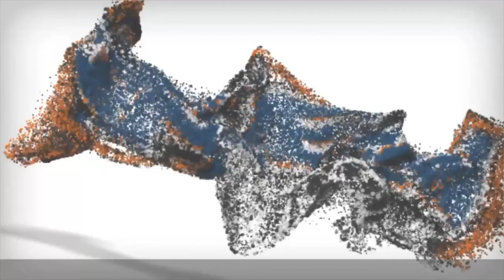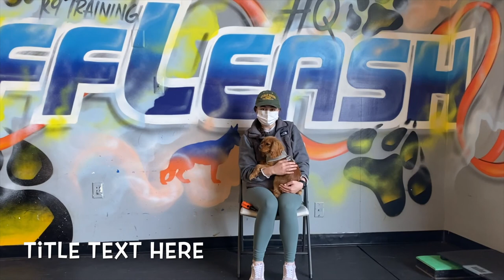King Charles Dog Training | Cavalier King Charles | New Video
King Charles Dog Training conducted by Off Leash K9 of Northern Virginia.  You must visit: 👉🏾

Our video is showing "King Charles Dog Training" topic valuable information but we   try to cover the   subjects:
-cavalier king charles
-king charles dog trainer

On the web you can discover a ton of details about 'King Charles Dog Training' yet let's be sincere ... A video is worth thousands of words, and also it's simpler to get the information that you need. That's why we created this YT video regarding King Charles Dog Training keyword and 'cavalier king charles spaniel'

FYI I just wanted to let you know that Liking a video is a quick way to let us know that you found useful our work. If you're signed in, liking a video will include it to your "Liked videos" playlist.
If you're not the greatest fan of a video, disliking it is one method to reveal your opinion and let us know we have to do better.

Can not view the video? Video owners have selected to make their material offered just to certain countries .

YT might obstruct particular videos to abide by local laws.